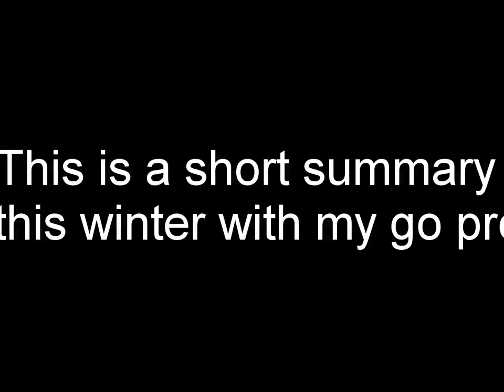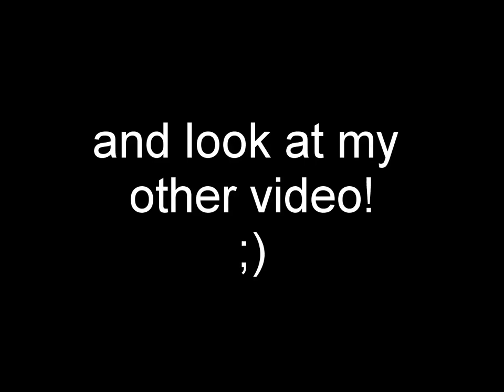Winter 2011-2012 - Snomobiling [GoPro HD]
Filmed with a Go pro HD. Mxz 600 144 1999, Mxz 600 2002 and Formula 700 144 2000

Sound track: -Sail - Awolnation
                   -Horns Up - Drowning Pool